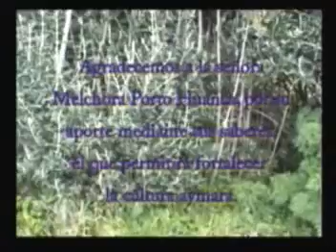Medicina campesina andina Curando los dolores pulmonares